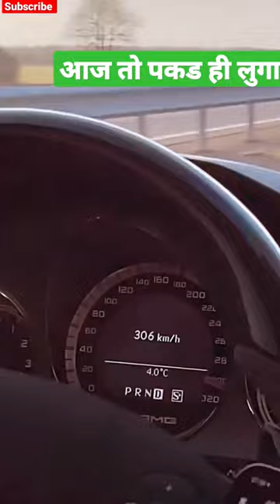bullet train speed